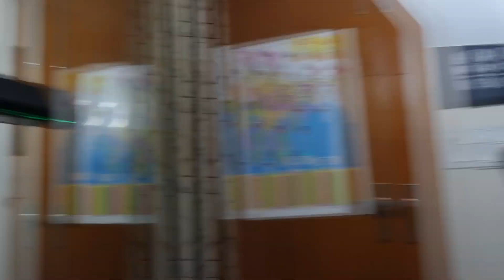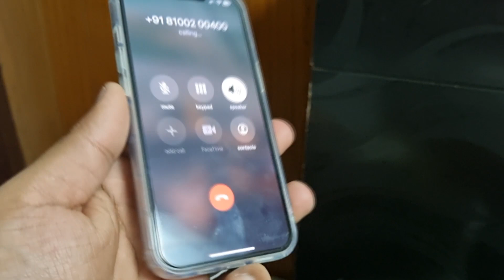Govo Go Gosurround 900 200w Long Term Review And Customer Care Experience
bhai is video mai mai apna long term review share kar rha hu aapke sath and govo ki customer care bhi bhut achi lagi and please subscribe kardo channel ko taaki apko future mai aise hi unbiased video milti rhe thank you.